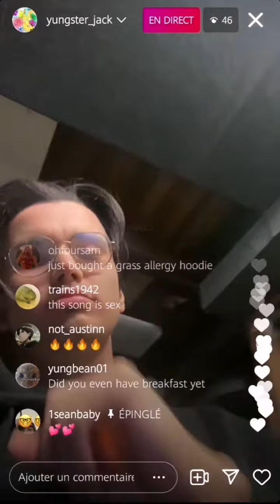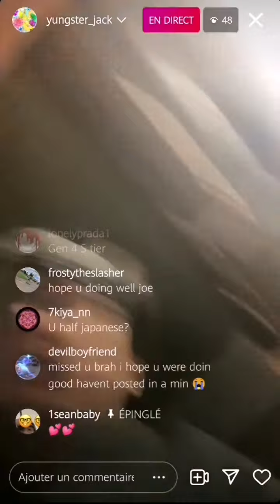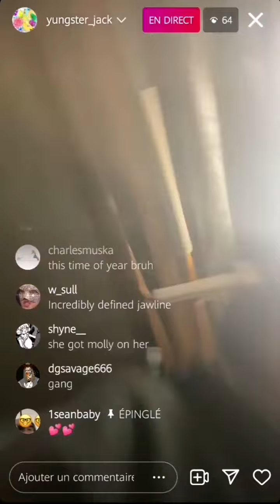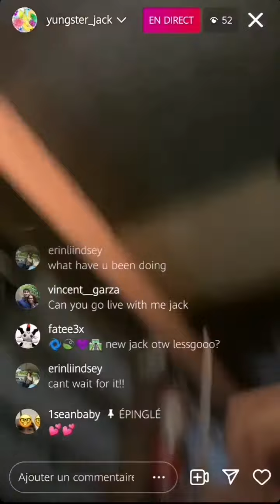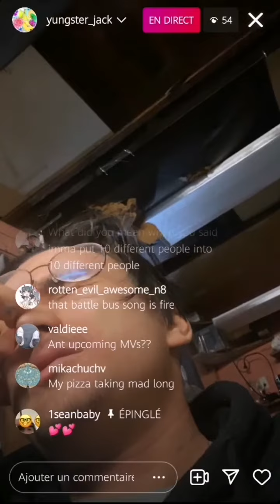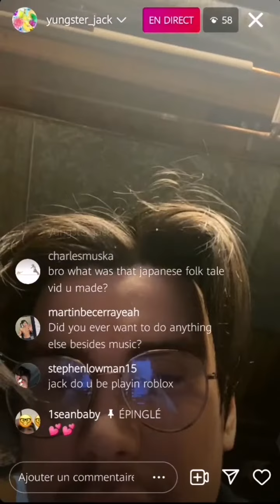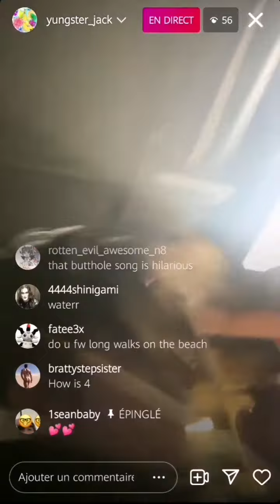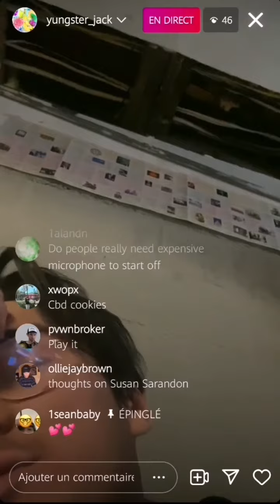yungster jack IG live |4th August 2021